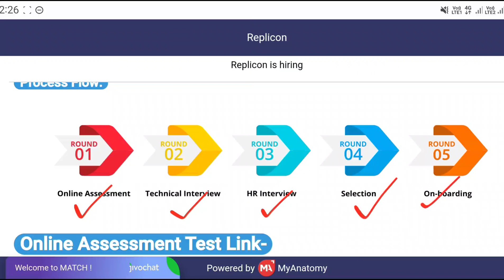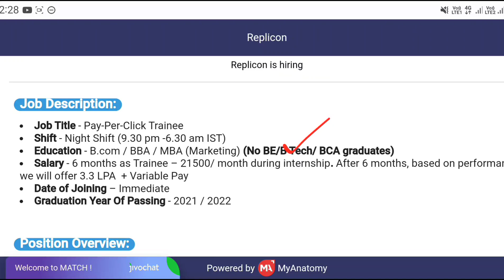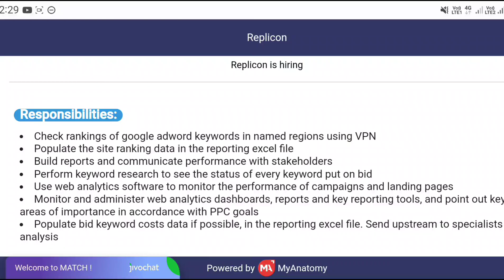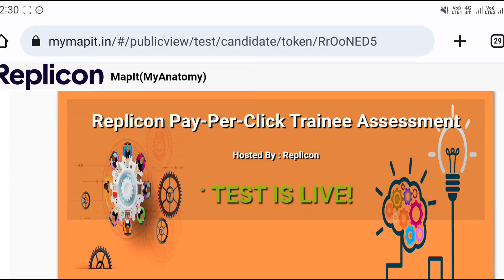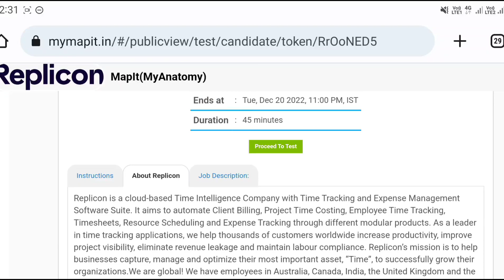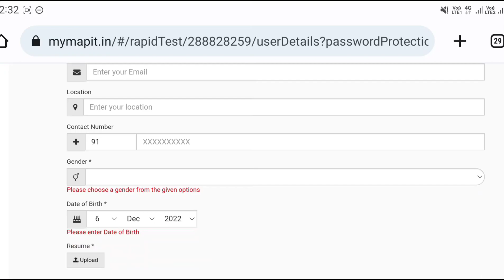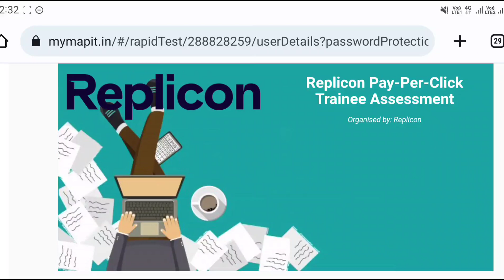Replicon Recruitment 2022 || Work From Home Jobs In Telugu ||Jobs In Hyderabad|Latest Jobs In Telugu